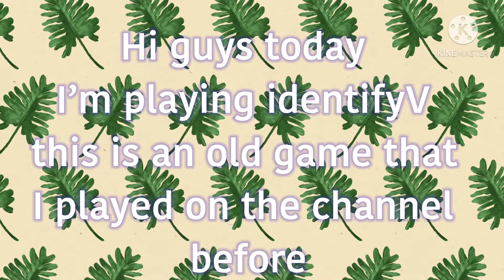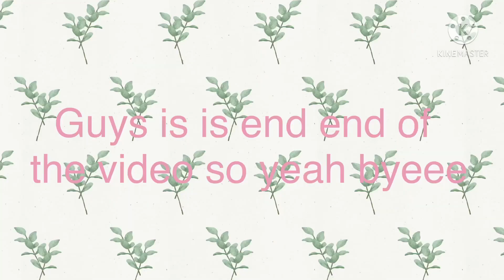Identify V gameplay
Hi guys today I’m playing Identity V
and I’m also doing a guide for the cowboy and the painter